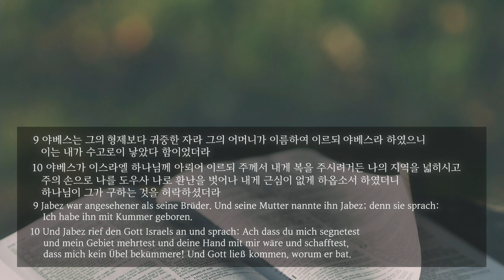주일 설교 | 2024.07.07 | 은혜의 키는 우리에게 있습니다 | 역대상 4장 9~10절 | 이찬규 목사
은혜의 키는 우리에게 있습니다 (역대상 4장 9~10절)